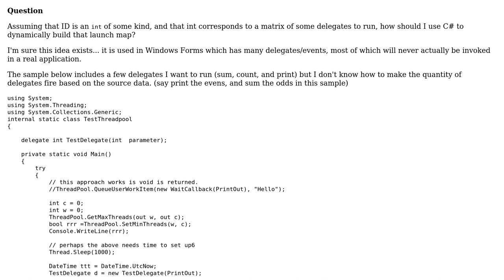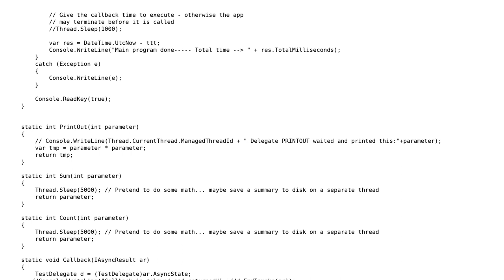Software Engineering: Dynamically load and call delegates based on source data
With thanks & praise to God, and with thanks to the many people who have made this project possible! | Content (except music & images) licensed under CC BY-SA | Music | Images & others | With thanks to user Telastyn user Christopher Jon Mankowski and the Stack Exchange Network Trademarks are property of their respective owners. You are responsible for your own actions.